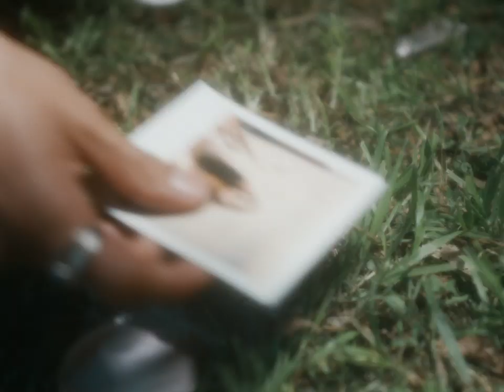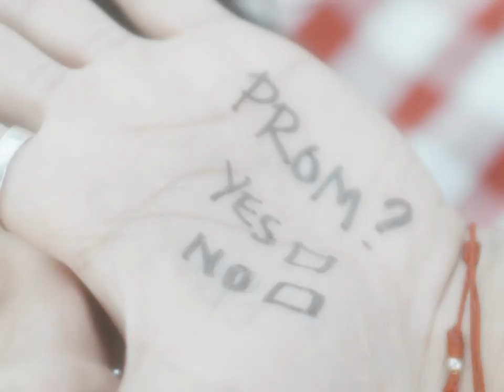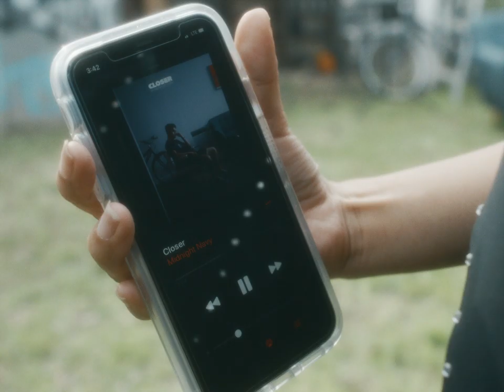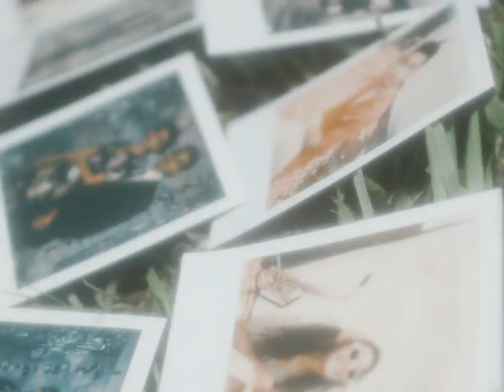Midnight Navy - 3M (Too Low) (Official Video)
Midnight Navy - "3M (Too Low)" - Single out now via Route40.

Concept: Francisco J Rosales (Midnight Navy)
Lead Actress: Sarah Luna
Director: Mack Gayle
Director of Photography: Jessie Rodriguez
Cam OP: Collin Ross
Key PA: Kollin Reynolds
Wardrobe: Dé Randle
Set Design + Art Direction: Hannah Lasure & Maryssa Rose Chavez
MUA: Xóchitl Gonzales
Photographer: Justin Heron
Typography: Harrison Albrecht
Animation: Ale Fajardo
Mixed & Mastered: Kollin Reynolds

Extras:
Zyi
Shanzyan
Nidi Nizam
Ashmar
Danny Maldonado
Leslie Lozano
Kollin Reynolds
Lorenzo Gamboa
Justin Heron
Marco Ochoa
Tessa Lessall
Angel Escobar